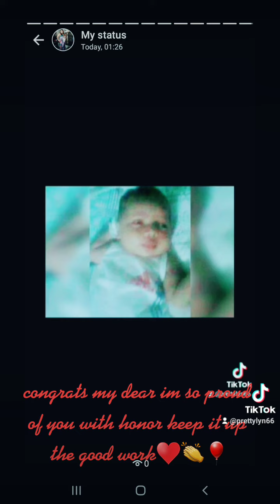1 July 2022